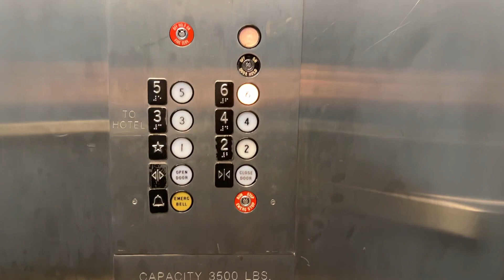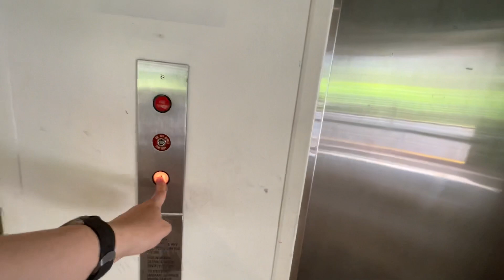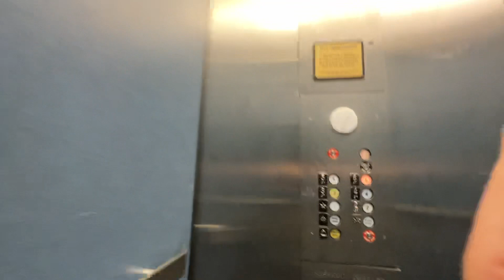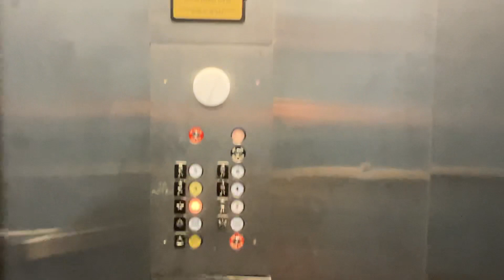Schindler Haughton Hydraulic Elevators at the Embassy Suites Garage, Bethesda MD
These are the only original elevators left in the whole complex. I’m glad they’re still around.